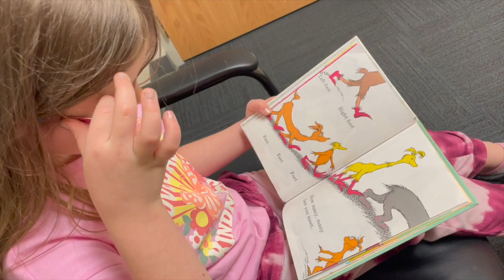4 19 23